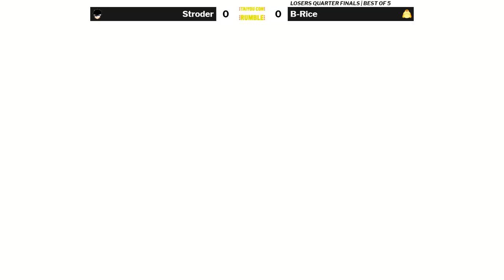Taiyou Con Rumble 2 SSBU Winners Finals - Stroder (Roy) vs B-Rice (Isabelle)